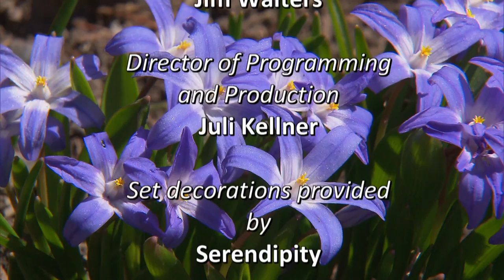Great Gardening - Trees in Pots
Non-hardy trees to our region can do well in containers. While a Duluth garden of bonsai is filled with miniaturized local hardy species.